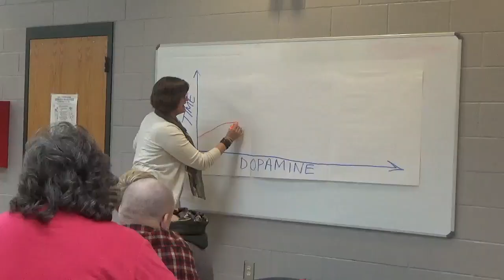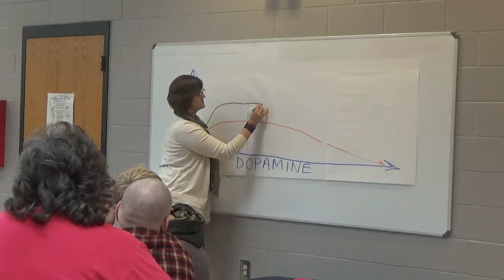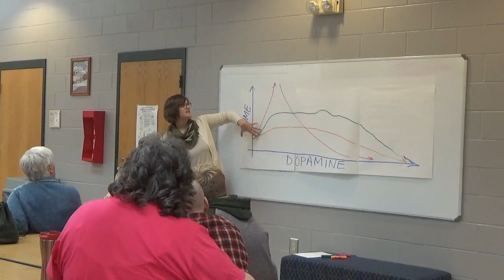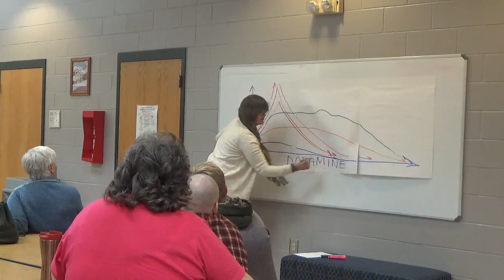FCMS Town Hall Meeting November 2019 Part 1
Thank you to Staiyin' Alive and Purdue Extension for helping to host this event, which educates both students and parents on the dangers of vaping and other drug abuse.